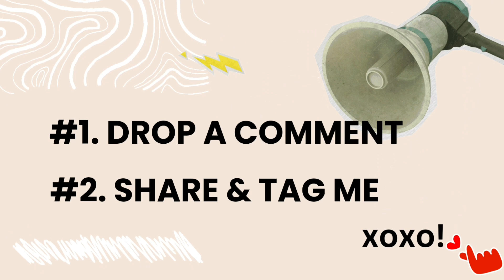OVERCOME the FEAR of Public Speaking | Speak Well in Public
In this engaging video,  we'll dive deep into the art of public speaking, where I share potent techniques and practical tips that will revolutionize your performance on any stage.

If you've been battling the Fear of speaking in public, you're watching the right video!

//TODAY'S WORD
 “The Lord is my light and my salvation; whom shall I fear? The Lord is the stronghold of my life; of whom shall I be afraid?” - Psalm 27:1

talk like ted,
oratorical speech,
oratory skills,
public speaking anxiety,
the more you practice speaking in public,
art of public speaking,